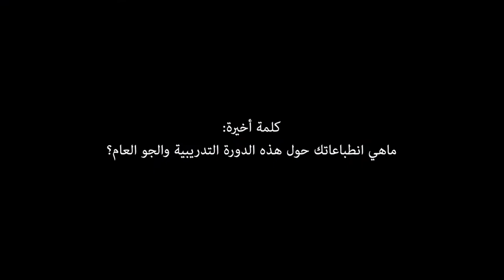مشاركة عدد من الشباب من الوطن العربي بالدورة التكوينية حول تقييم السياسات العمومية مع مؤسسة الياسمين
شارك عدد من الشباب من الوطن العربي (الاردن، الجزائر، المغرب) في فعاليات الدورة التكوينية المكثفة حول تقييم السياسات العمومية التي نظمتها مؤسسة الياسمين للبحث والتواصل في اطار برنامجها "صناع السياسات العامة" ايام 27 و28 و29 و30 أفريل 2017.
وقد استضافت المؤسسة المشاركين العرب من مختلف البلدان في اطار برنامج التبادل المعرفي/الخبراتي لاكاديمية المجتمع المدني.
ترحب مؤسسة الياسمين على الدوام بالنشطاء من مختلف البلدان العربية وتوفر لهم فرص التكوين والتطوير الذاتي كما تسعى لان تكون شريكة في المجالات البحثية وبرامج التبادل الثقافي والاكاديمي في العالم العربي.